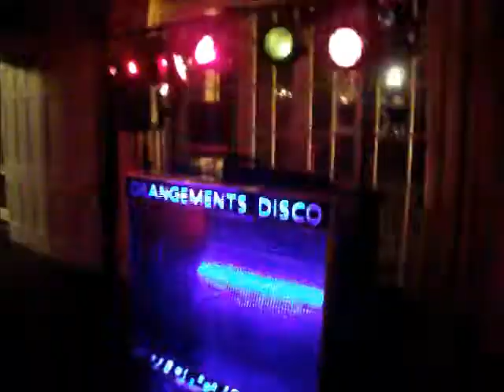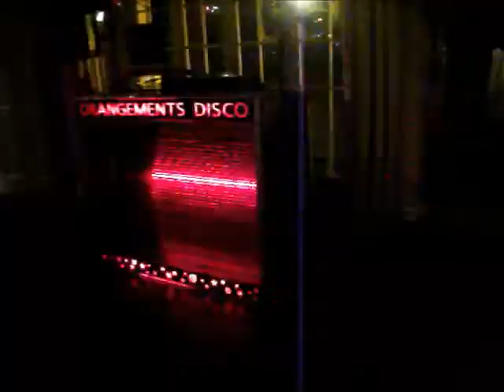Gig Log Jan 29 2011